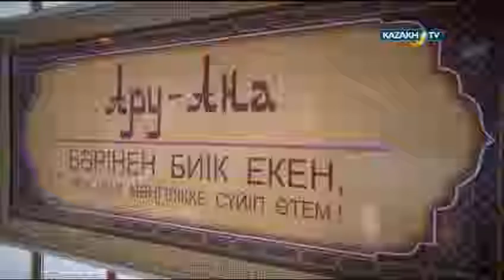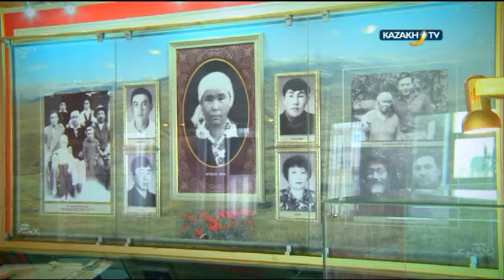"KazArt" #39 (13.02.2016)-Kazakh TV-eng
Topic of the program is Museum to the mother's honour near Almaty.